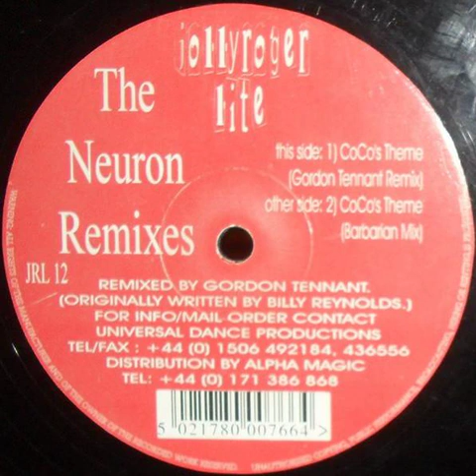Neuron - Coco's Theme (Barbarian Mix)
Label: Jolly Roger Lite - JRL12

Format: Vinyl, 12"

Country: UK

Released: 1996

Genre: Electronic